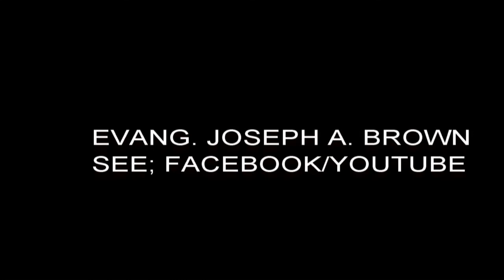THE LAST MAN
Many young men today; especially black young men are falling under the influence of ISLAM...as the tentacles of this FALSE religion...thru nationalistic and separatist views has become a gateway of hope. This challenge must be met...thru prayer...intercession...and a heart of love...to recapture the mind and will of those who have been led from the truth; by the disappointments of life. There is HOPE; which can only be found in an authentic relationship with the FATHER OF HEAVEN AND HIS ONLY BEGOTTEN SON; JESUS. La. 70592